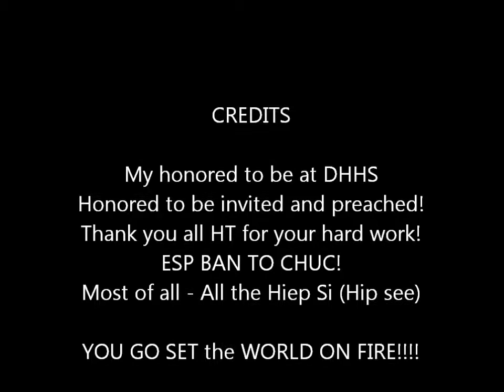Dai Hoi Hiep Si Go Set the World on Fire but first accept that you are sinners!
More than 1200 young Vietnamese American gather for a 3 full days of fun and love of God and one another!  It is my honored to be there to present a key note and given the homily!  Here is my homily - Set it on fire!